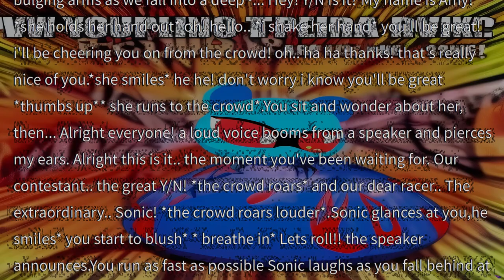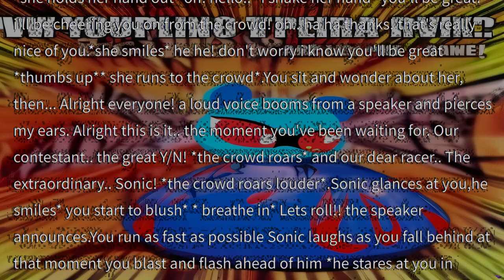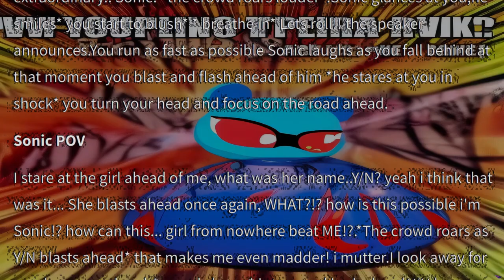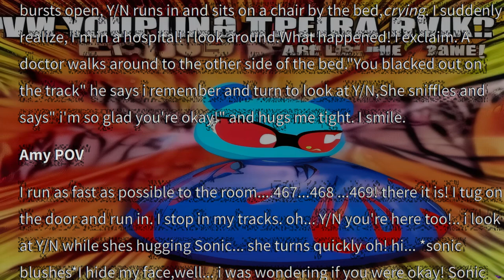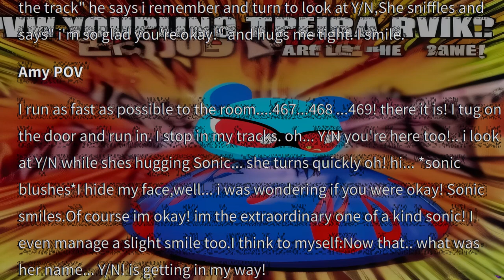Bestfic: Sonic x Y/N [APRIL FOOLS]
Sanic fanfiction is superior to pone

April Fools!